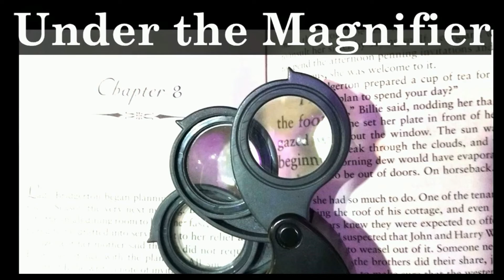Under the Magnifier Ep 2: The Grandmaster of Demonic Cultivation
Welcome to Under the Magnifier where two legally blind people discuss our favorite books, shows, and movies. This is epsidode two and I am going to be introducing Darkoden and our viewers to Mo Dao Zu Shi or Grandmaster of Demonic Cultivation. There will be spoilers for all the books, doughua named Mo Dao Zu Shi, and the live action drama titled The Untamed. Hope you enjoy!